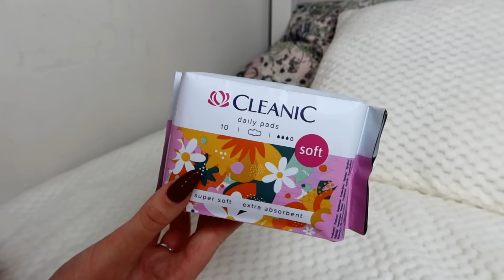Okres w szkole - co robić?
Odpowiadam na Wasze pytania 😊
❤Jeśli Ci się spodobało koniecznie kliknij kciuk w górę :)

reklama zerowstydu @cleanic.pl

Zachęcam Was do wypróbowania wszystkich produktów z serii Cleanic SOFT!

● Podpaski higieniczne Cleanic SOFT day
● Podpaski higieniczne Cleanic SOFT night
● Wkładki Higieniczne Cleanic SOFT
● Chusteczki do higieny intymnej Cleanic SOFT

Miłego dnia,
Cookie Mint :)